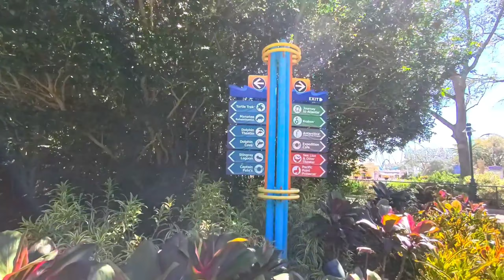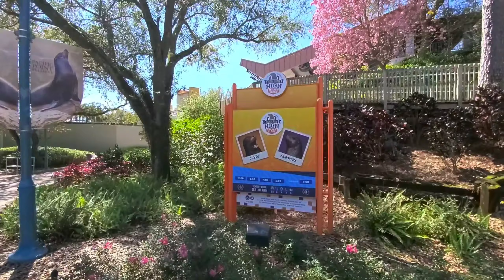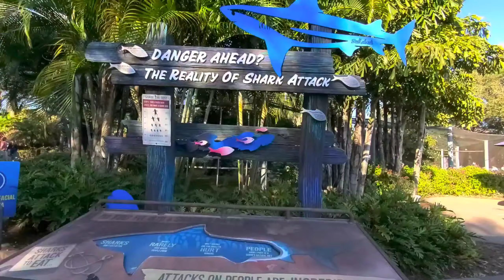SEAWORLD ATTRACTIONS |MARBY&YZA IN IDAHO | MY HILL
In this video are some attractions at seaworld florida.
But there are some shows in seaworld which i uploaded separately on my channel